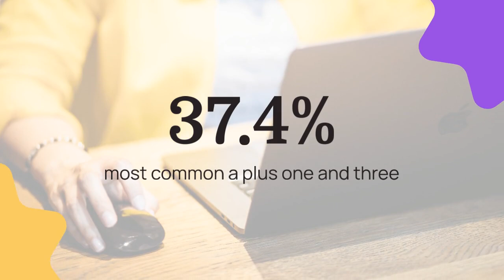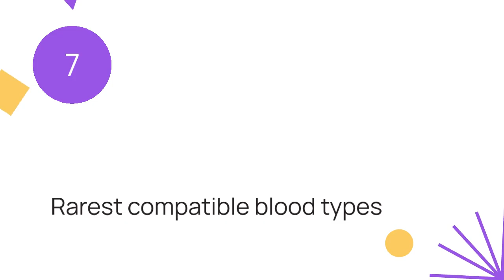1. Medical Fitness - Blood Pressure - Pulse Rate - Temperature - Blood Group - Water Consumption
1. Medical Fitness - Blood Pressure - Pulse Rate - Temperature - Blood Group - Water Consumption